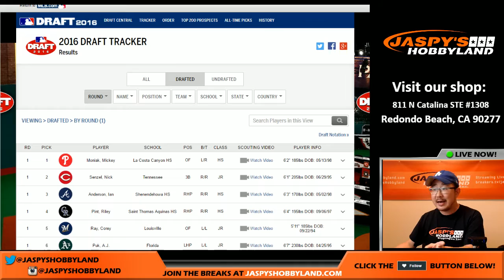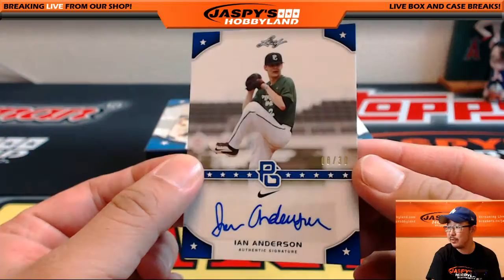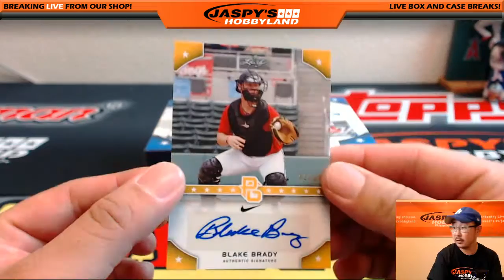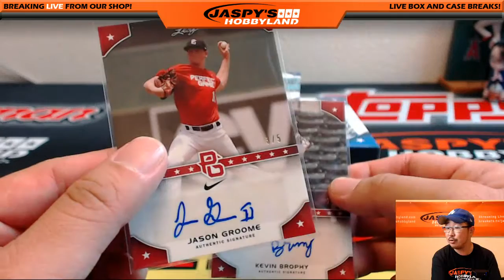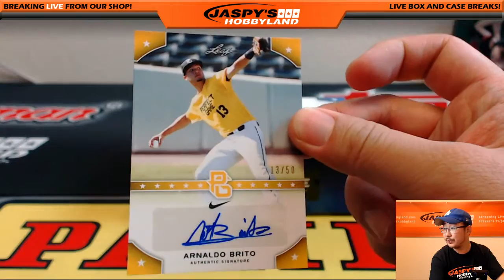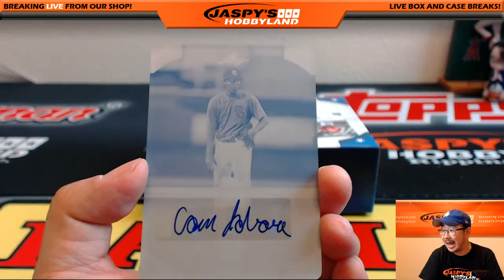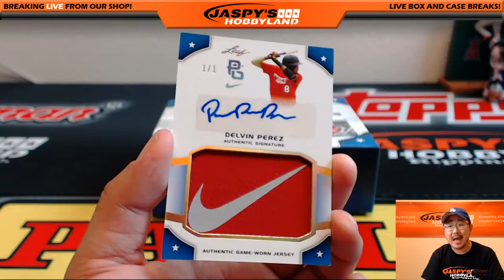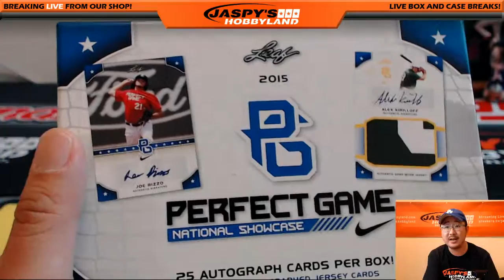07/27/16 [1Box PERSONAL (Cody W)] - 2015 Leaf Perfect Game Baseball